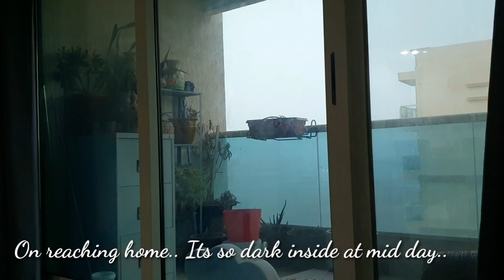Rainy day vlog| Heavy rain in Dubai,UAE|Bincyness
Rain in UAE now marks the change in weather from summer to winter. Everyone gets prepared for the winter even though we don't experience tough winter here. Infact the next few months are going to be a great relief from scorching summer heat.